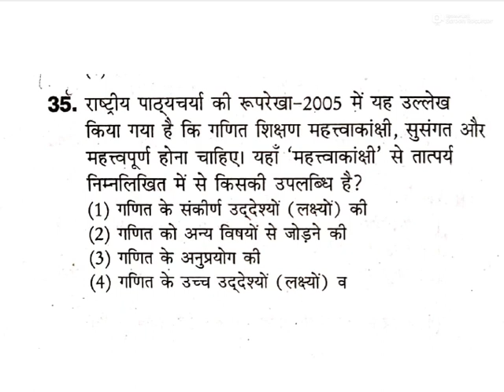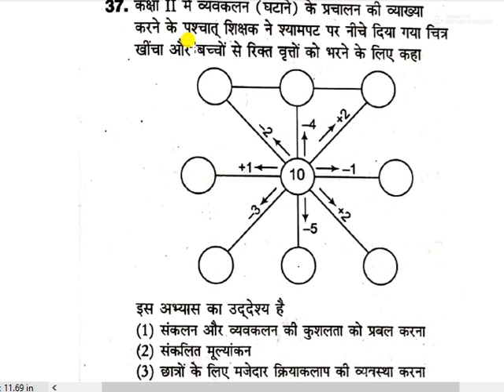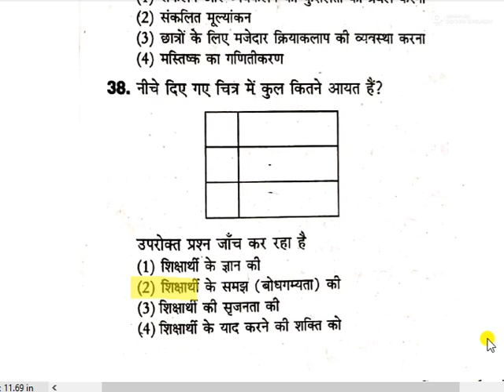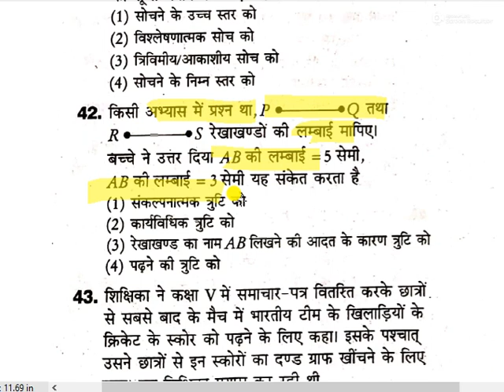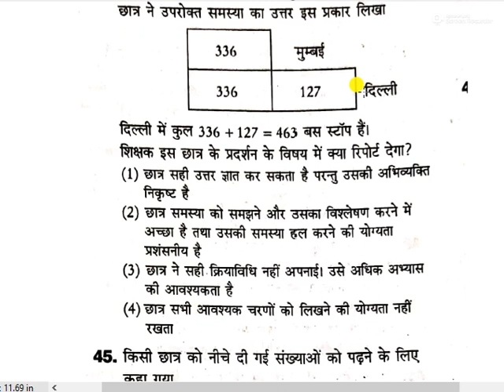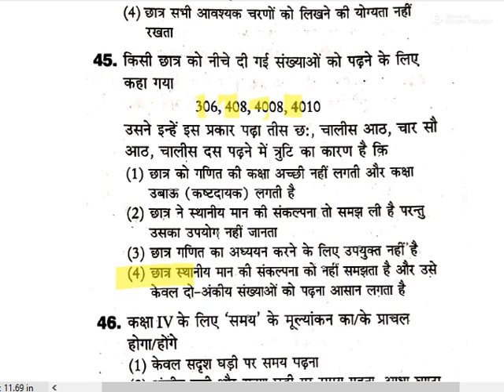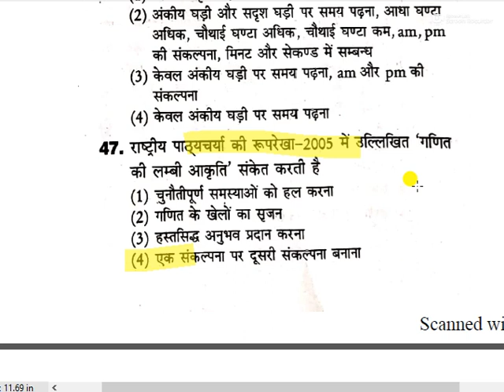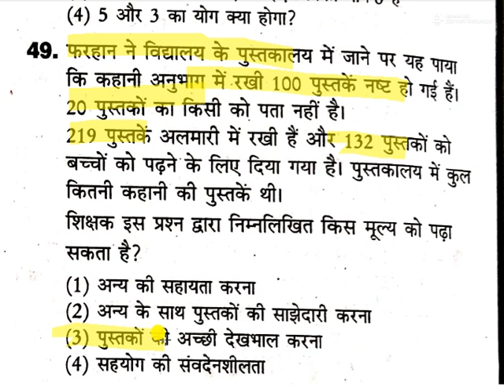CTET 2020 Online Math's Pedagogy Preparation for CTET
CTET 2020
Online Math's Pedagogy preparation for CTET
Math's Pedagogy Previous paper for CTET Notes
Online Matrh's CDP for CTET
Math's CDP for CTET Class
How to CDP Math's preparation for CTET
गणित पेडागोजी की तैयारी कैसे करें
How to prepare for math pedagogy
गणित अध्ययन की तैयारी कैसे करें
How to prepare for math study
KP Teacher Academy Math's Pedagogy preparation for CTET
Math's CDP Class